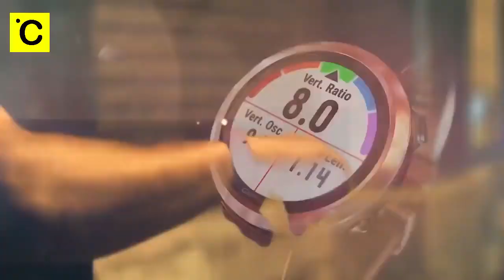Garmin for swimming and running | Best garmin smart watches 2022 | Garmin smartwatch review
If you are looking for garmin for swimming and running, best garmin smart watches 2022, and garmin smartwatch review.
you have a great option to find out your best garmin smart watches click on the link and choise affordable gaming laptop.

🔴 *** MY PRODUCTS ***

1► Garmin Forerunner 245 Music, GPS Running Smartwatch

2►Garmin Instinct, Rugged Outdoor Smartwatch

3►Garmin vívoactive HR GPS Smart Watch

4►Garmin Vivomove HR,Hybrid Smartwatch for Men and Women

5►Garmin D2 Charlie Aviator Smartwatch

6►Garmin Forerunner 645 Music, GPS Running Smartwatch

• best garmin smart watch,
• best garmin smartwatches,
• best garmin smart watches 2022,
• best garmin smartwatch review,
• best garmin watch for running,
• garmin running watch,
• garmin fitness watch,
• garmin watch comparison,
• garmin fitness watch waterproof,
• garmin lily fitness watch,
• best garmin watch for swimming
• garmin swim watch
• garmin for swimming and running
• cheap swimming watch
• waterproof watch for swimming

which means if you buy something from these product links,